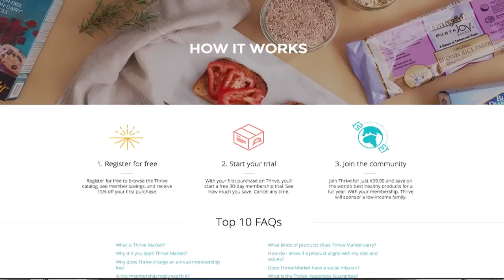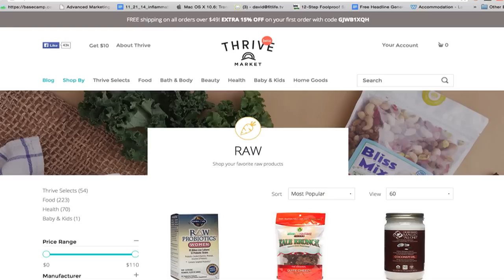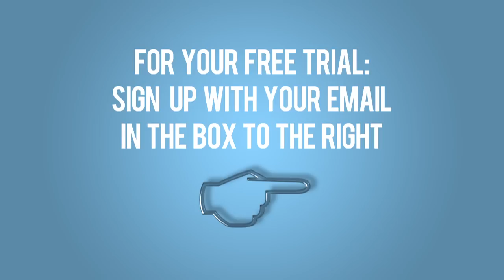$1,000 Shopping Spree for Your Favorite Health Foods!